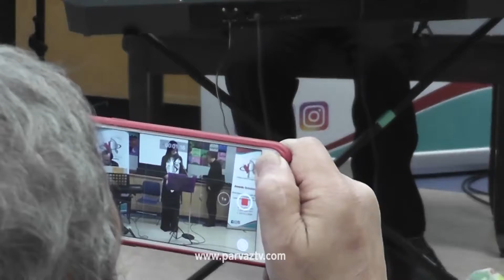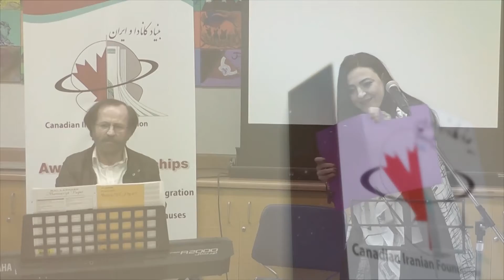CIF 14th anniversary